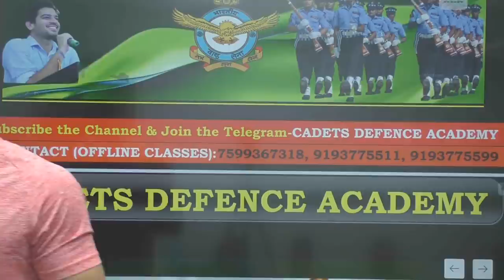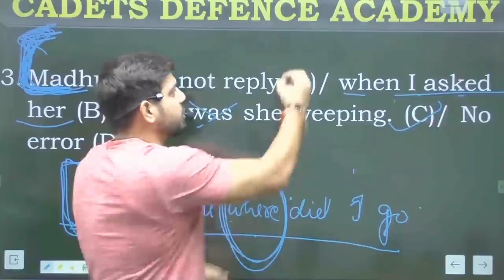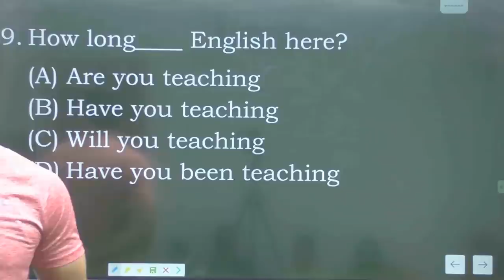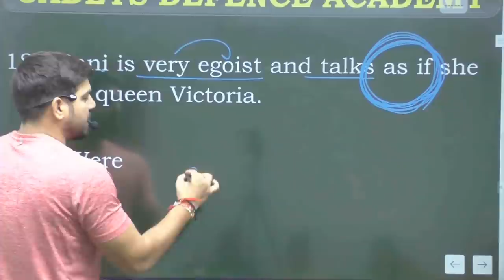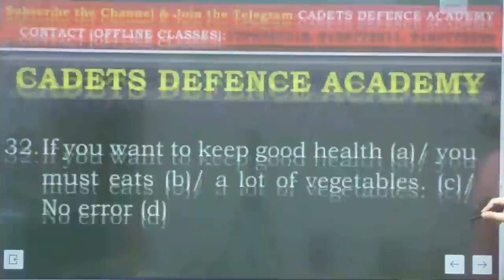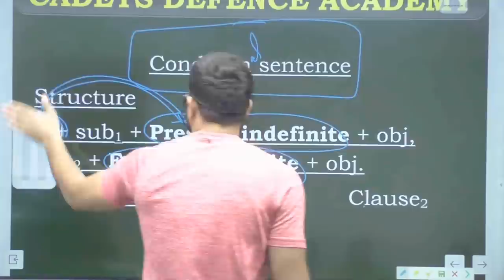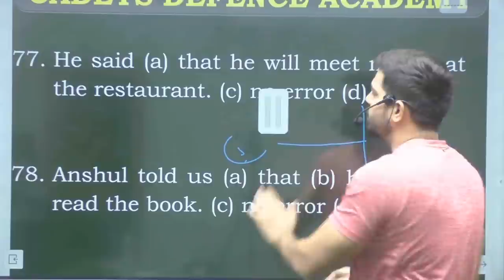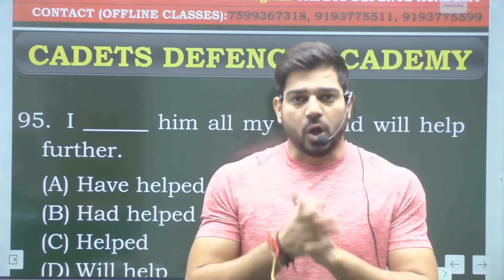महामैराथन | Tense | By Sanjeev Thakur Sir | Cadets Defence Academy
CADETS DEFENCE ACADEMY presents you with a one-stop destination for all your Defence exam preparation needs. A dedicated aspirant may find authentic and high-quality content regarding all different types of Defence exams,

Jai Hind..!!